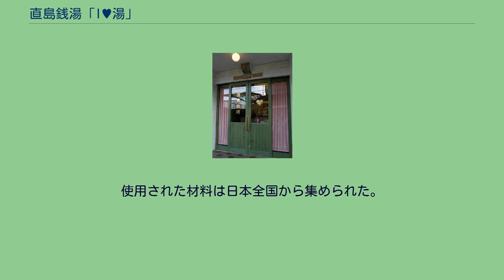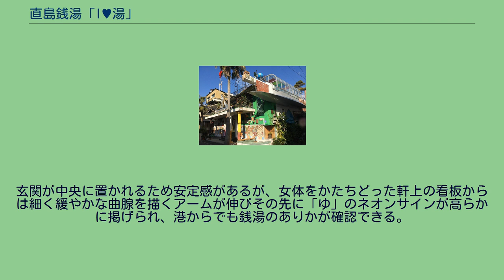直島銭湯「I♥湯」